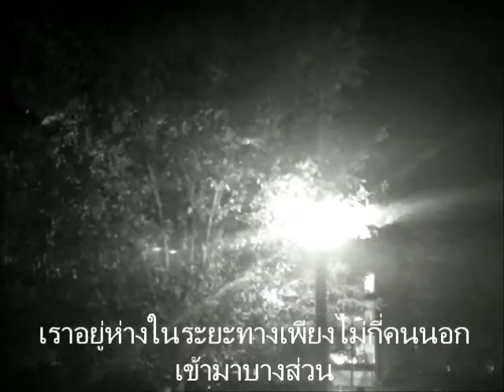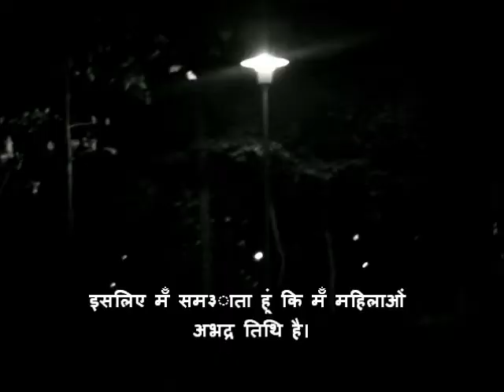Ronnie 2G- Michael Bryant Music Video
"So Appalled" Freestyle from the "Def of a Salezman" Project. BlackOut Musik 2013.